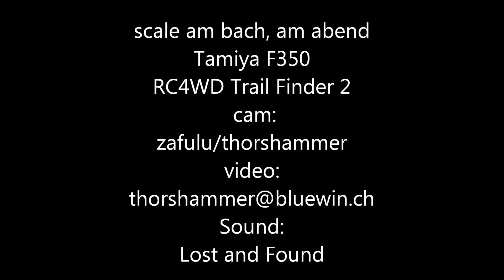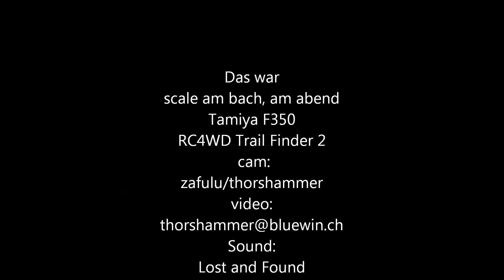RC4WD Trail Finder 2 und Tamiya F350 in der Dämerung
Fahrt in der Abenddämmerung, das Lichtsystem kommt zur Geltung.